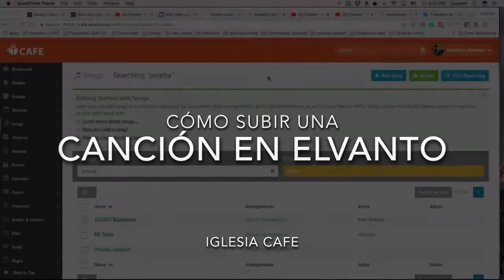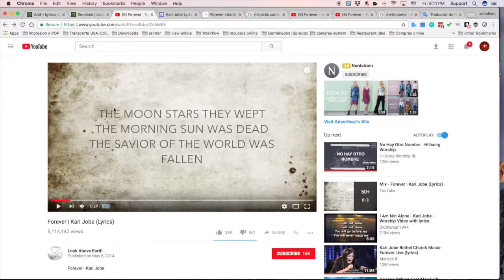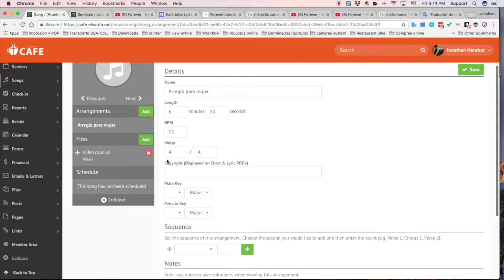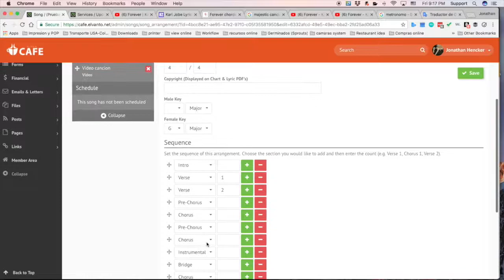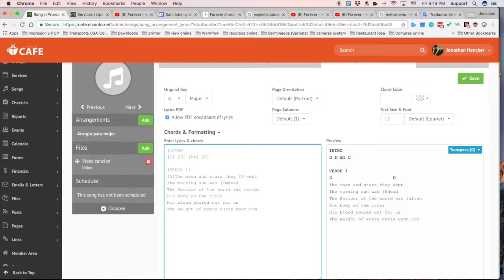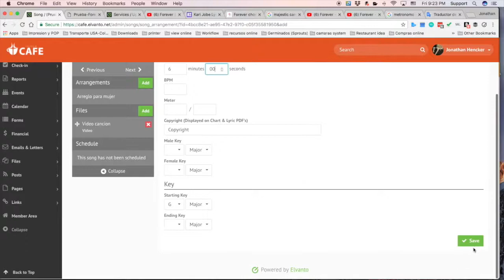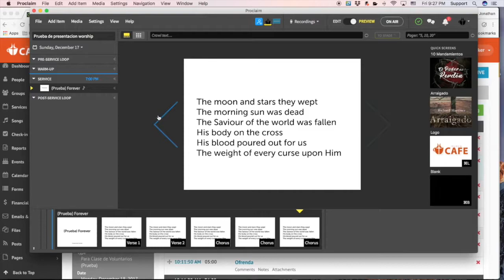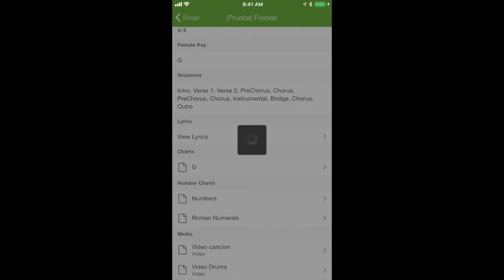Crear canción en ELVANTO CAFE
Paso a paso como crear una canción en elvanto CAFE de la manera correcta.